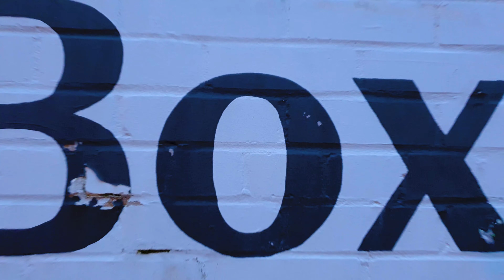Great for a walk and outdoors || Box Hill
Amazing views, good walking and a great cup of tea!